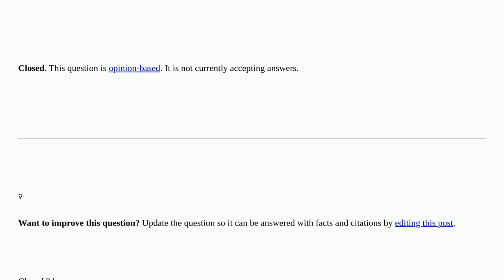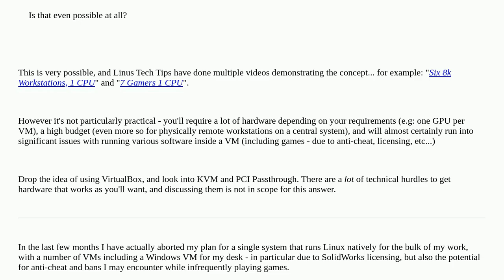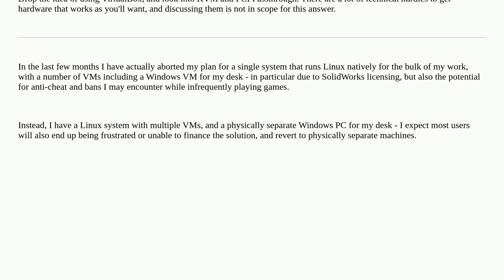Theoretically, Can I build a "Mega PC"? closed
A special thanks goes out to the community

  virtual-machine debian virtualbox linux